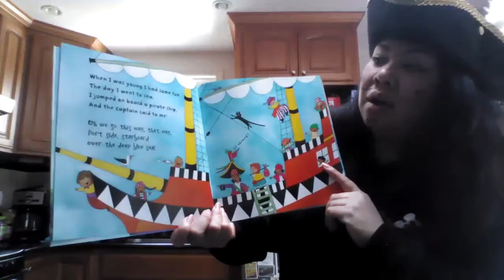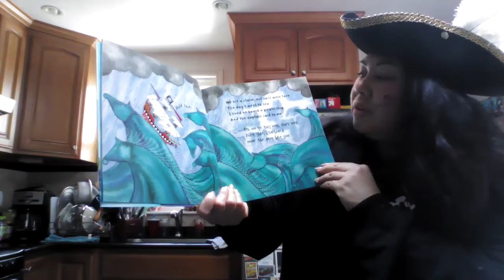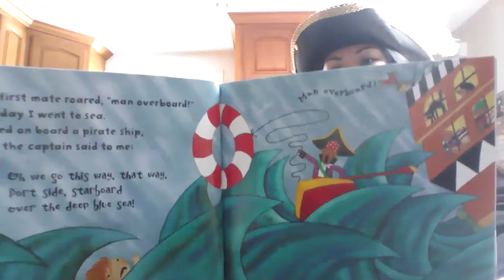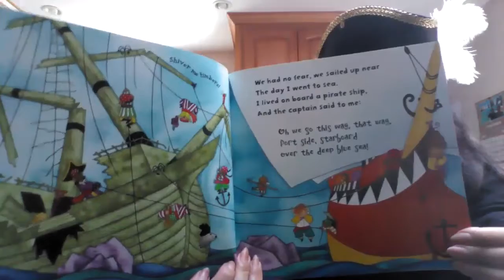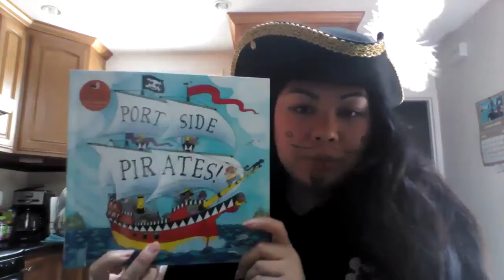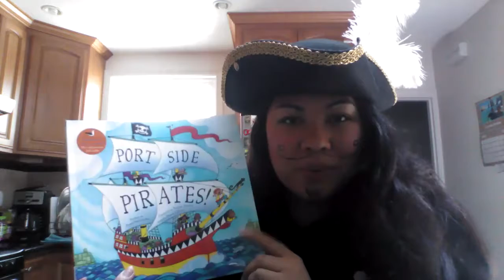Let's go on a pirate ship! (With Teacher Jen)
Ahoy, mateys!

Today's story takes your wee one on a pirate ship adventure. Check out another Port Side Pirates video with music and movement:

Encourage your child to make a treasure map and go on a treasure hunt in your living room:

Have fun!
Teacher Jen